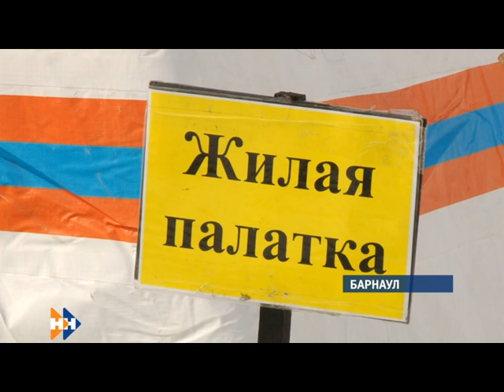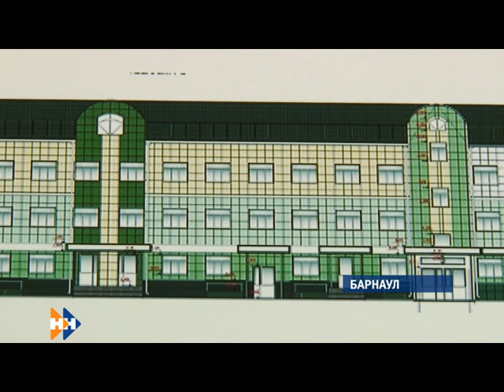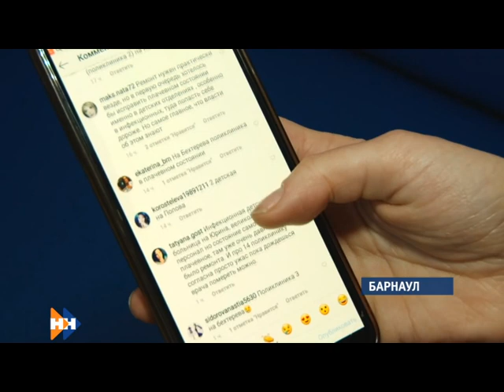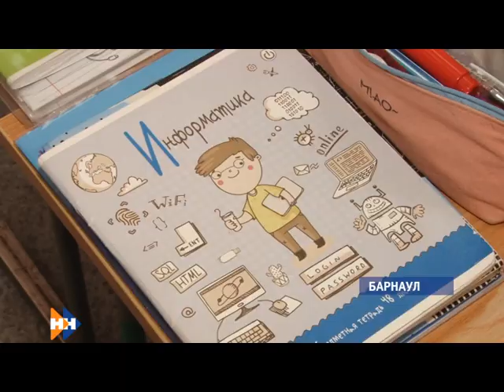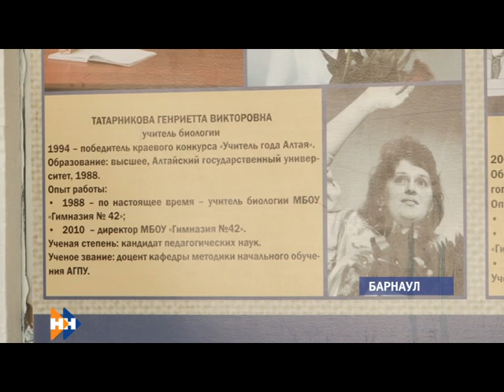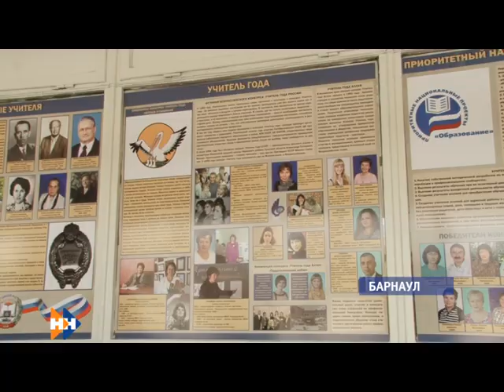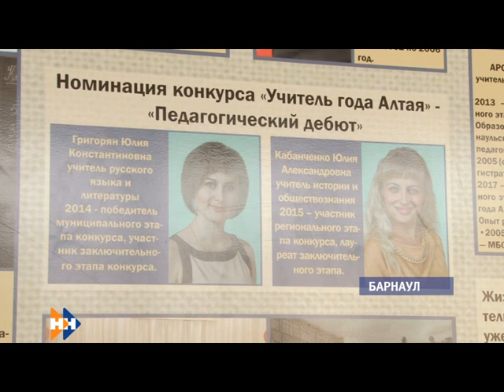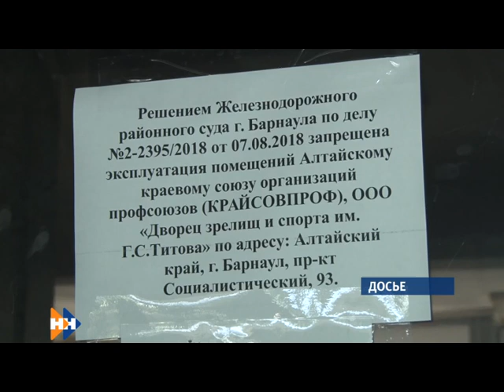Информационная программа «Наши новости». 14.03.2019. Вечерний выпуск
- Паводок может затронуть 25 муниципалитетов региона. Готовы ли к его приходу спасатели и не только-сегодня выясняли в рамках учений
- Считает, что стала подопытным кроликом. Чем обернулась операция по омоложению для жительницы Барнаула?
- Краевой конкурс «Учитель года» стартует на следующей неделе. Почему педагогам региона ни разу не покорился пьедестал Всероссийского ?